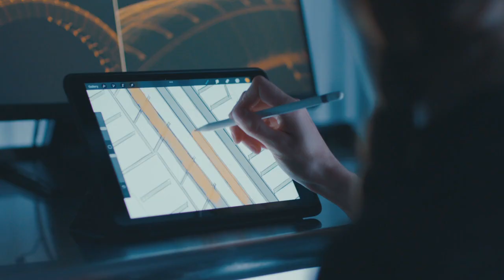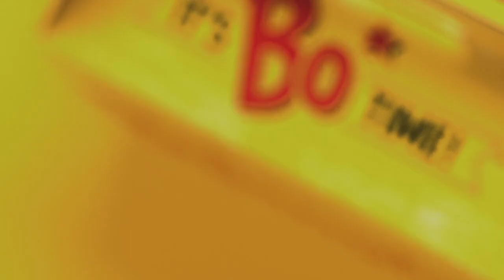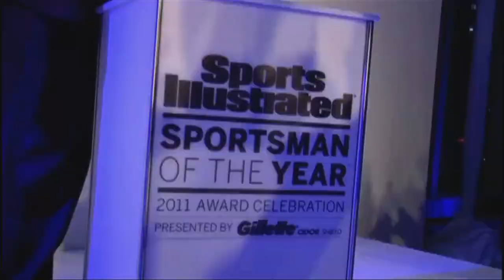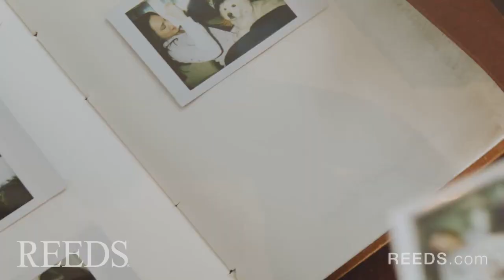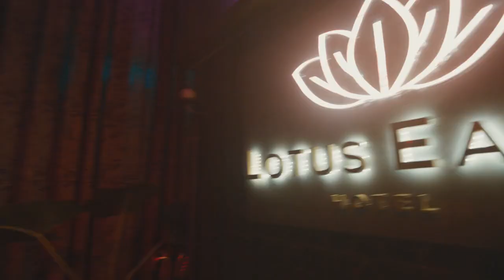Duke All-Access with Coach Jon Scheyer: Episode 12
Episode 12 features an exclusive sit-down between Duke head coaches Jon Scheyer and Kara Lawson as well as an in-depth look at the win against UNC in Cameron Indoor Stadium.